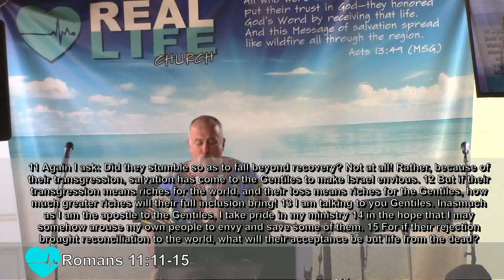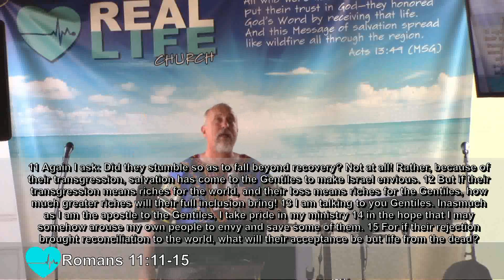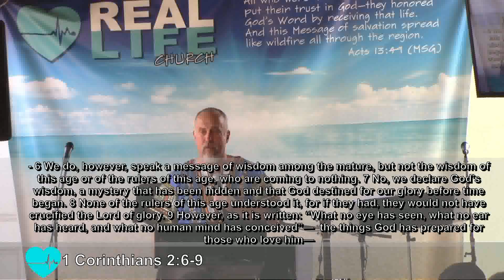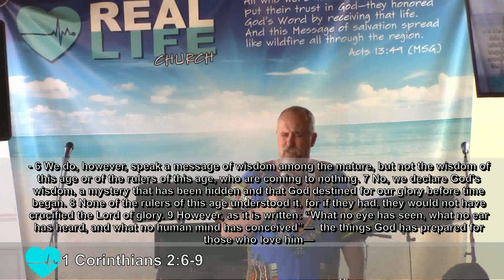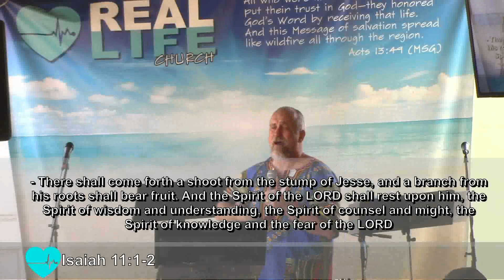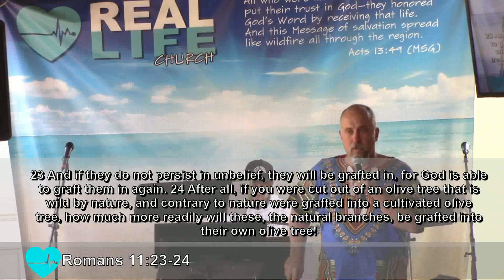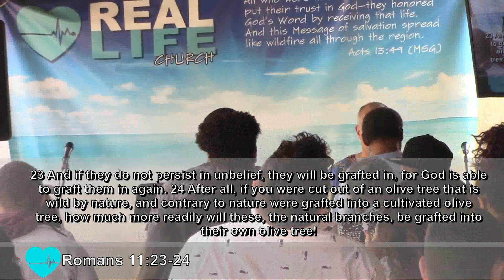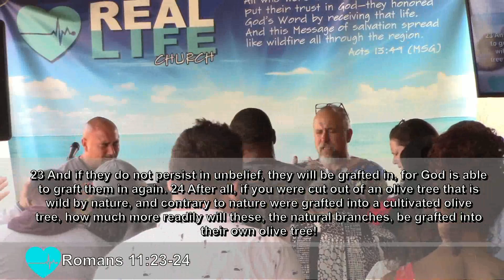Remaining In Jesus - Pastor Sean Busa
Staying connected to your source is key.